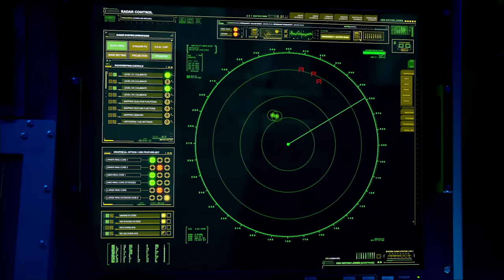Michael Bay's THE LAST SHIP Series Trailer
Their mission is simple: Find a cure. Stop the virus. Save the world.

Their mission is simple: Find a cure. Stop the virus. Save the world. When a global pandemic wipes out eighty percent of the planet's population, the crew of a lone naval destroyer must find a way to pull humanity from the brink of extinction.

Executive Producer Michael Bay presents The Last Ship, a post-apocalyptic action drama series, starring Eric Dane, Rhona Mitra and Adam Baldwin.

THE LAST SHIP Series Trailer.